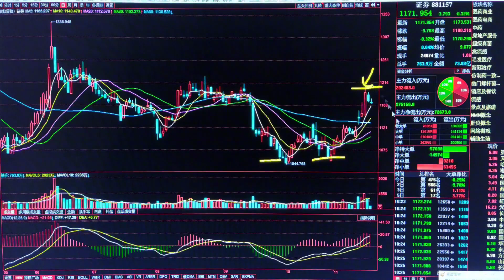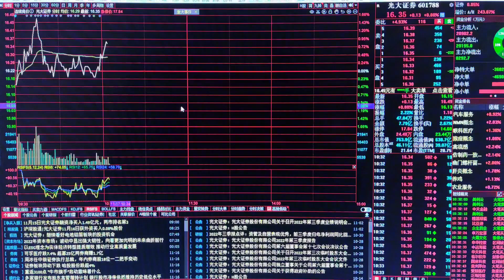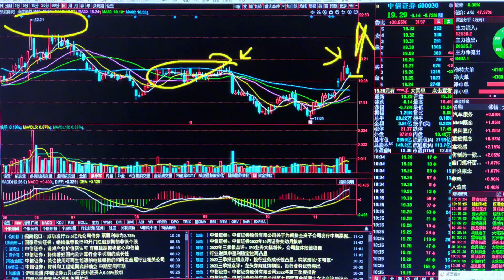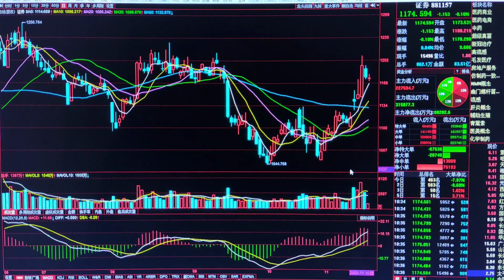券商震荡是机会吗？接下来怎么走能不能追